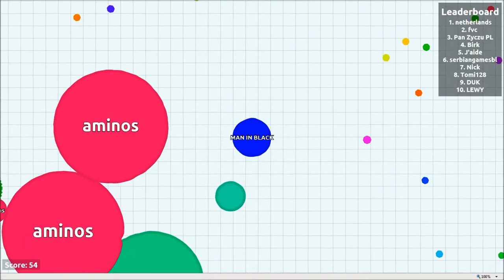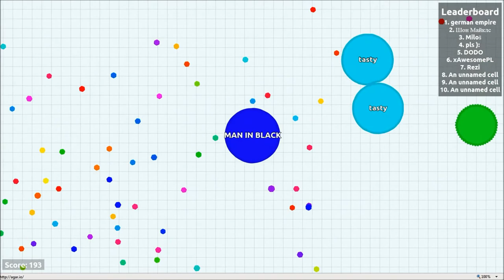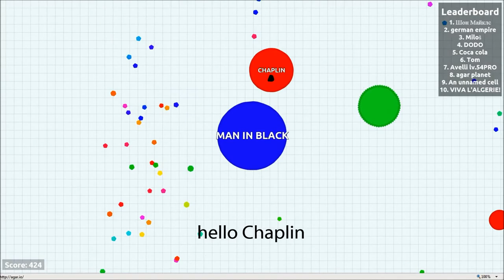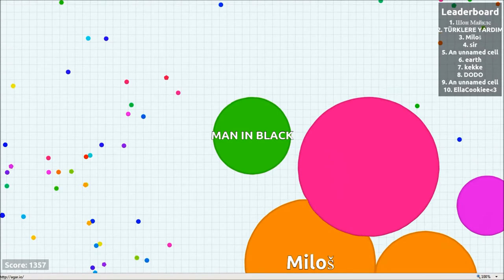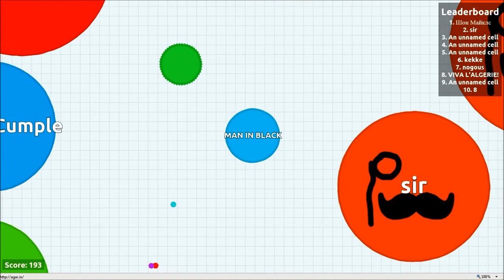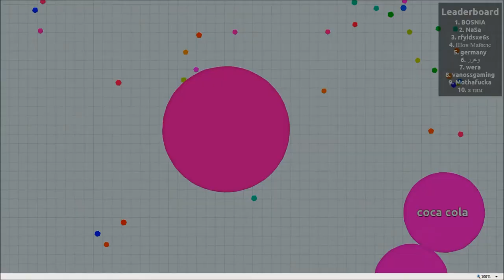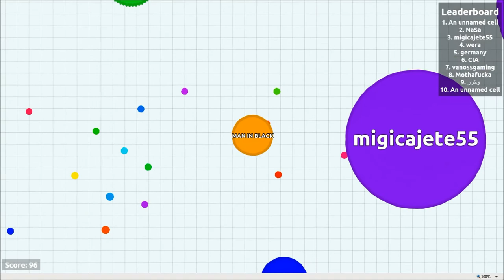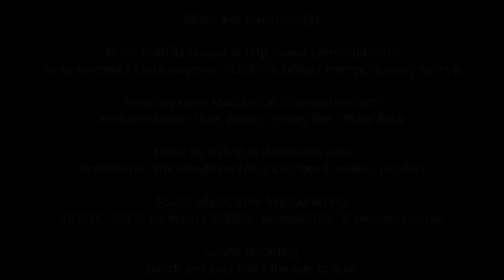Agar io Ep 3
funky element / funky suspense / sci fi
dubstep / energy / groovy hip hop

Fork and Spoon / Iron Bacon / Honey Bee / Pulse Rock

violetshrine / the-streatham-hill-gods
heart-quake / rapidarc

182316__il112__backspin / 198896__bone666138__8-bit-circus-music

Sound recording
punch and judy that's the way to do it